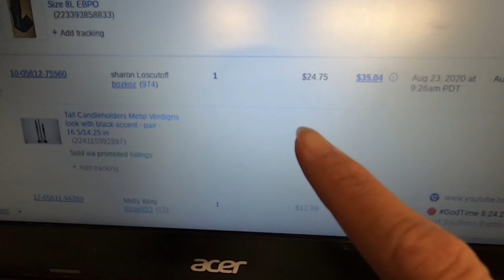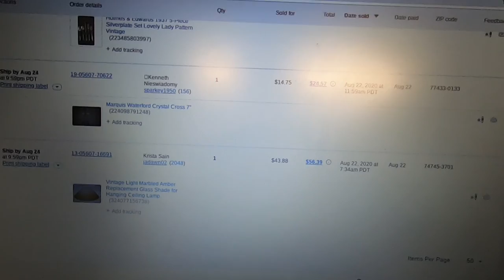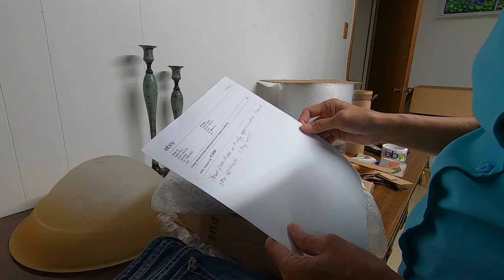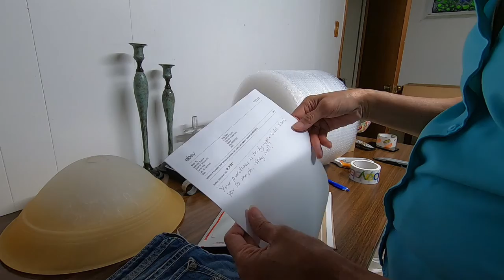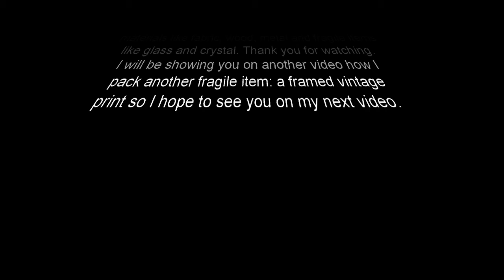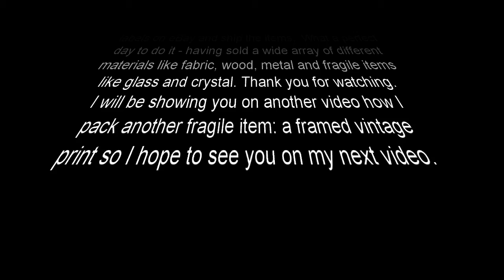Finds-to-Profit Pinay Flipper Vlog #4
Hey what's up??  Today I sold different kinds of items of different materials from my eBay store - from fabric, metal, wood, crystal and breakables.  This would be the perfect platform for a how-to-pack video.  I will walk through the process of packing, entering the dimensions and weight of the package and printing shipping labels on the packages.  So grab a cup of coffee and sit down and relax and stay with me as I show you how I do things my way.